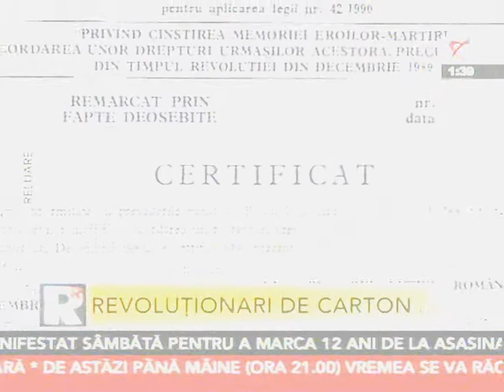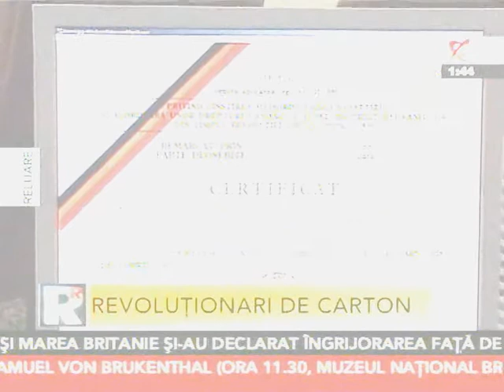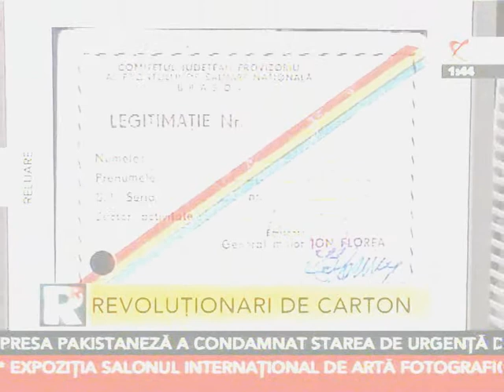Revolutionarii de carton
despre revolutie si revolutionari